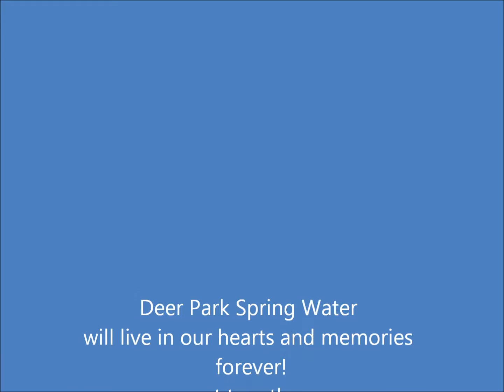Deer Park Spring Water Memories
Deer Park Spring Water,  compilation of pictures from their employees through out the years.